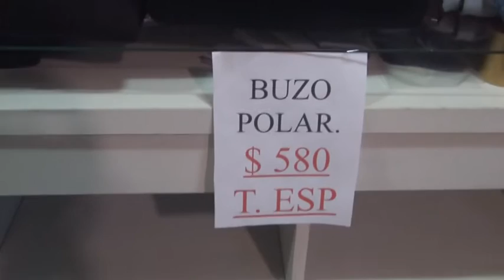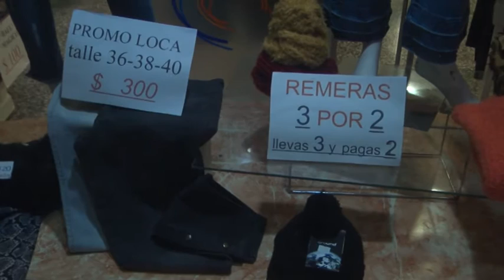AZUCENA MULLER – TATALIN